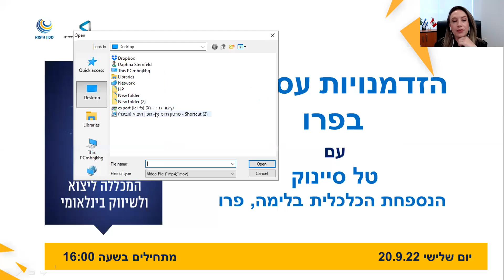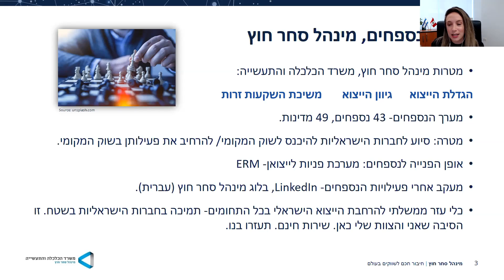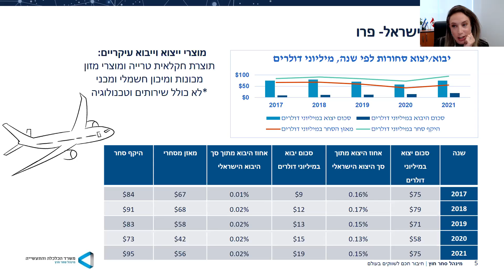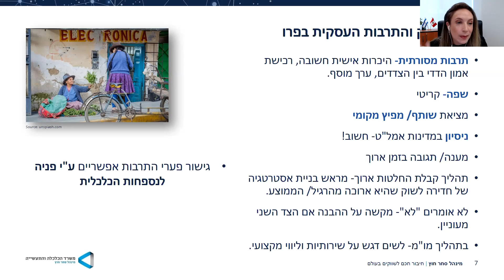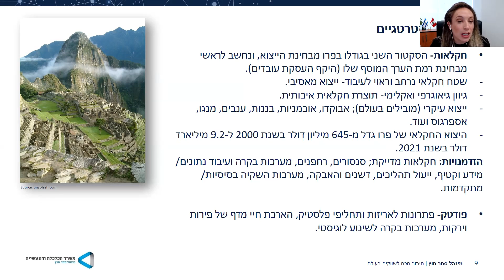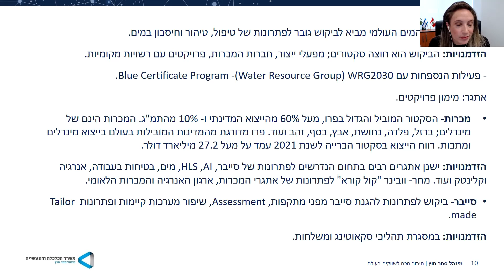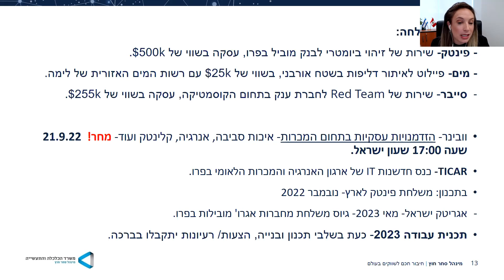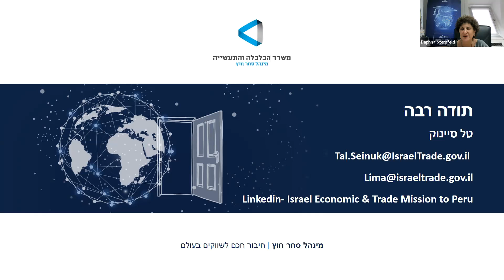וובינר פרו | המכללה ליצוא